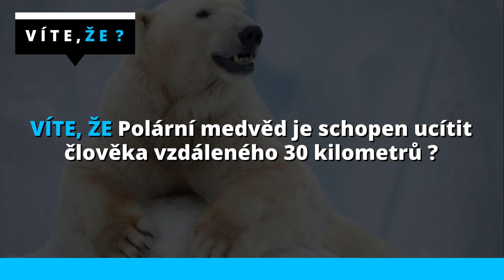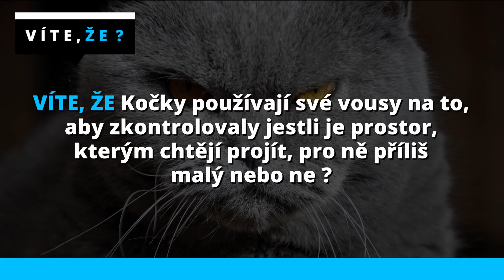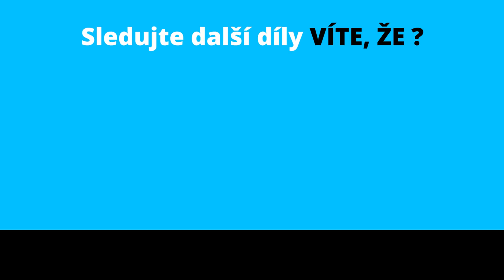#123 ● VÍTE, ŽE...?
To nejcennější, jsou vědomosti

Microsoft Surface Book 2 256GB i7 8GB
Microsoft Surface Go 64GB 4GB